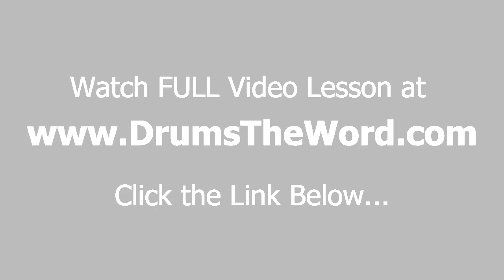★ Vasoline (Stone Temple Pilots) ★ Drum Lesson PREVIEW | How To Play Song (Eric Kretz)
In this EXCLUSIVE video drum lesson I'm going to show you how to play the song "Vasoline" by Stone Temple Pilots...featuring the drumming of Eric Kretz.